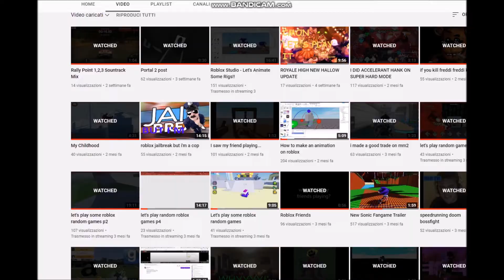THANK YOU FOR 400 SUBS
i'll make soon a special!